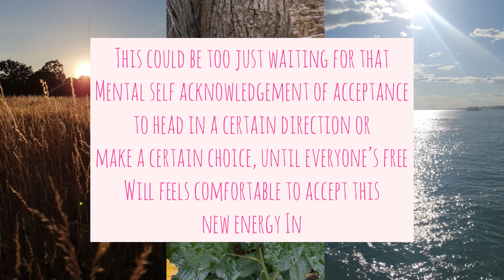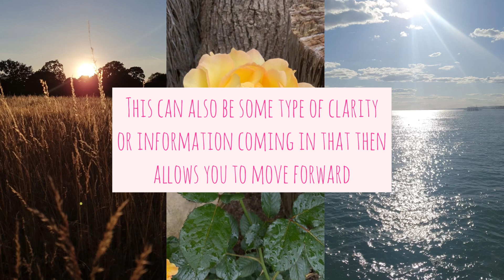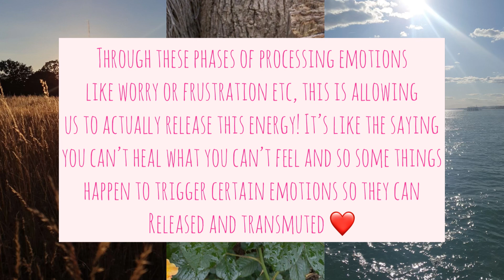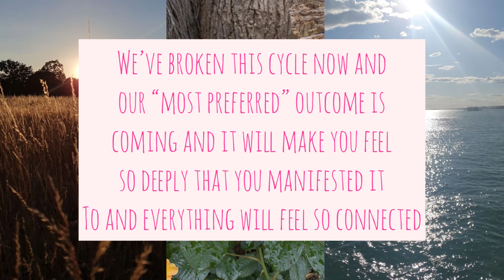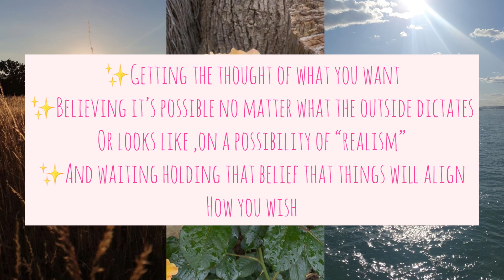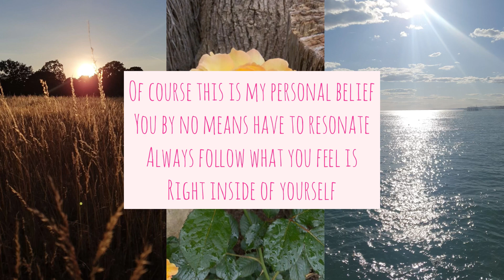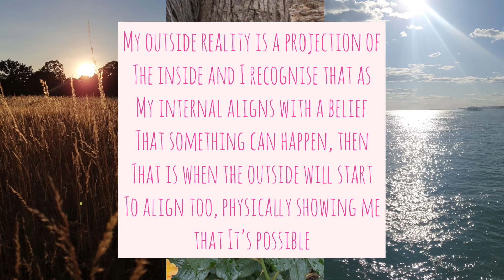✨Meant to find you ✨collective message ✍🏻 we are in a inbetween and things are moving forward✨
This is a collective reading and advice coming from my level of awareness and my perspective of belief right now mixed with intuitive messages I get from spirit, please always always trust your own intuition first, you don’t need to accept anything if it does not sit well
or resonate for you my loves! ✨Truth is in co existence with many others truths too ✨

Sending you so so much love! ❤️❤️❤️